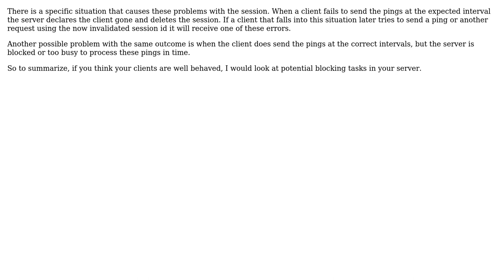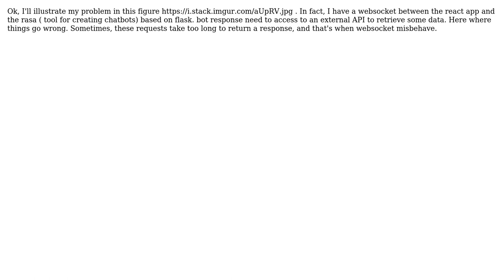Invalid session / Session is disconnected (2 Solutions!!)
Invalid session / Session is disconnected

With thanks & praise to God, and with thanks to the many people who have made this project possible! | Content (except music & images) licensed under CC BY-SA | Music | Images & others | With thanks to user Mouna Ben Ayed user Miguel Grinberg and the Stack Exchange Network Trademarks are property of their respective owners. You are responsible for your own actions.